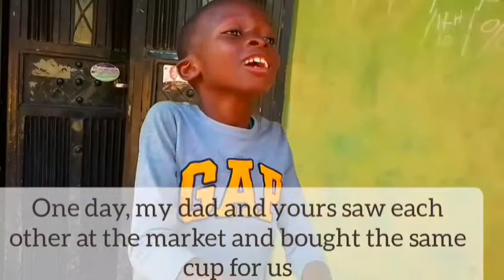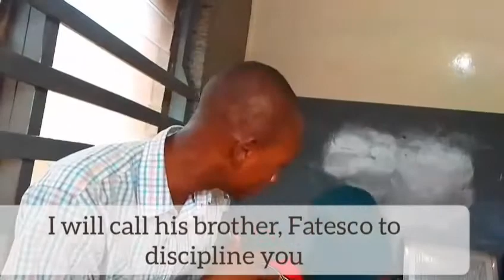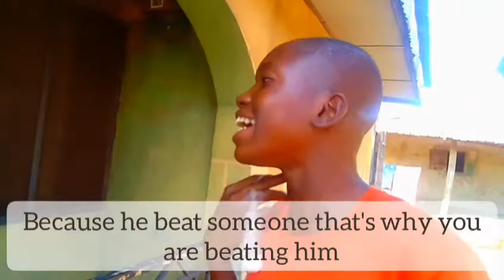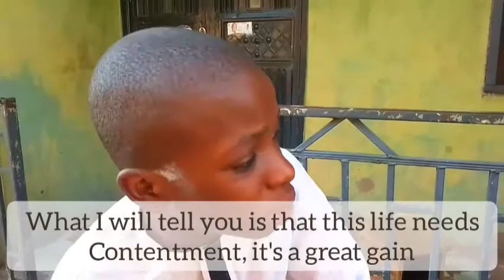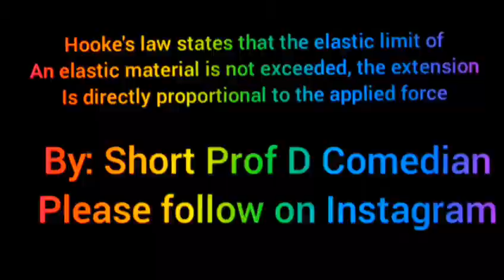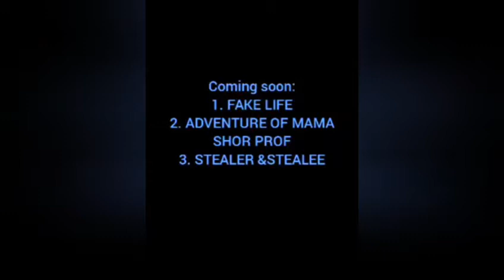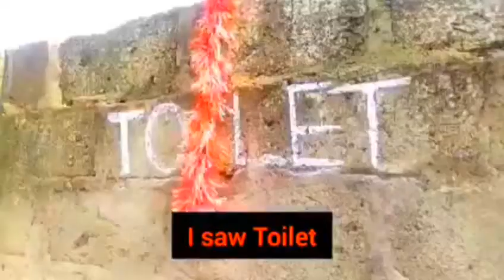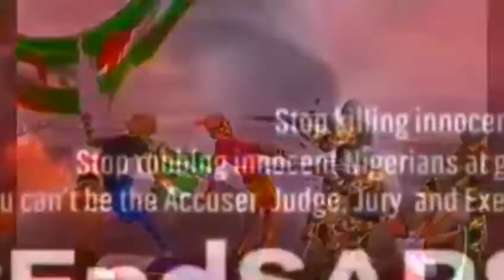Rat poison latest Nigeria Comedy movie 😉 from Omo Ogbomoso Comedians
Latest Nigeria Comedy movie from Omo Ogbomoso Comedians written, produced and directed by: Favour Adeleye (Comedian Prof)